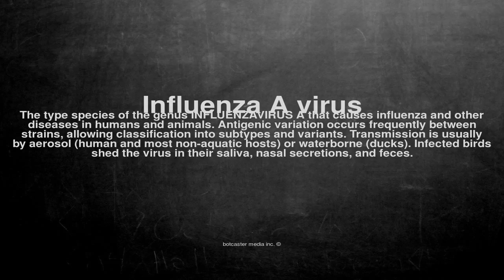Medical vocabulary: What does Influenza A virus mean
What does Influenza A virus mean in English?